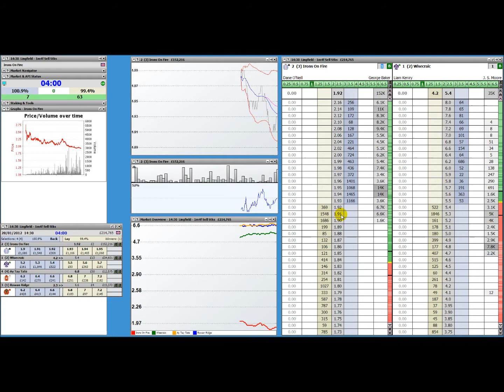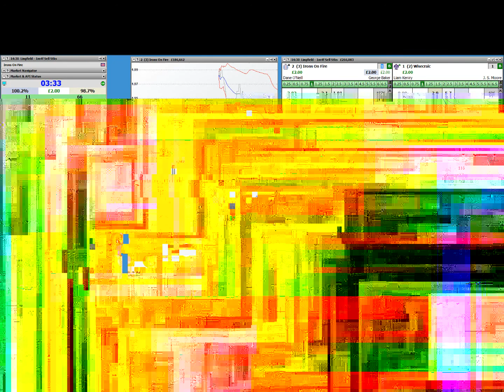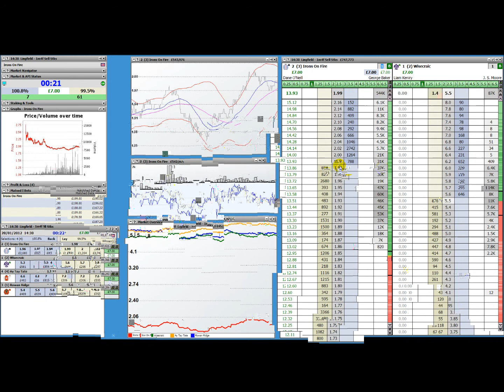Betfair Trading - Scalping using Book Profit Staking - Geeks Toy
Example of using the "Book Profit" staking method within the Geeks Toy. which is an introduction to trading on betfair on football, horse racing and cricket exchange markets. After working through the free tutorials on betfair trading you can ask any trading related questions in our free forum.